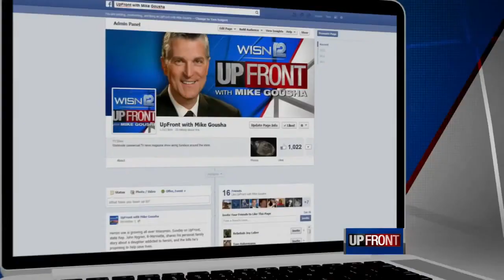Walker, Burke meet in first debate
Mike Gousha and WISN 12 political reporter Kent Wainscott review the first debate between Gov. Scott Walker and his challenger, Mary Burke.